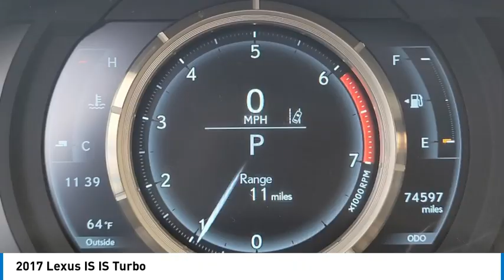2017 Lexus IS HEMET BEAUMONT MENIFEE PERRIS LAKE ELSINORE MURRIETA 721166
2017 Lexus IS IS Turbo

Don't miss this 2017 Lexus. Make a great choice today with this must-have vehicle. Learn more about this vehicle by contacting the dealership today and own it today.